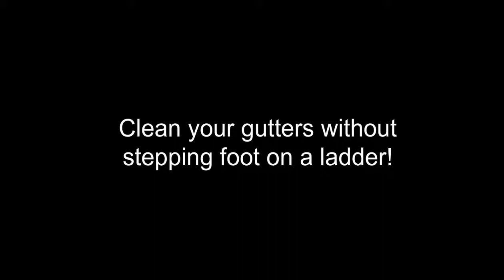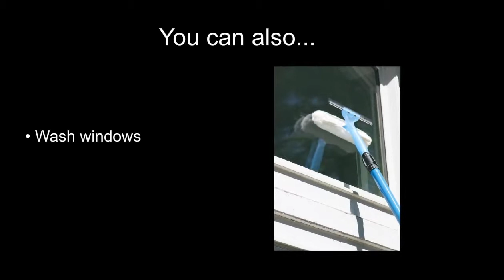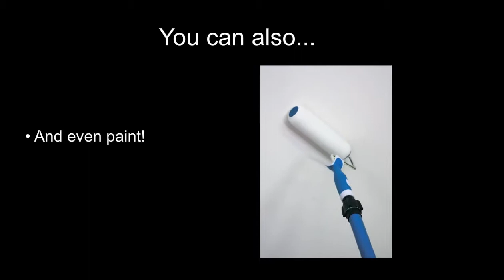Gardus - VertaLok Rotary Cleaning Systems (HD)